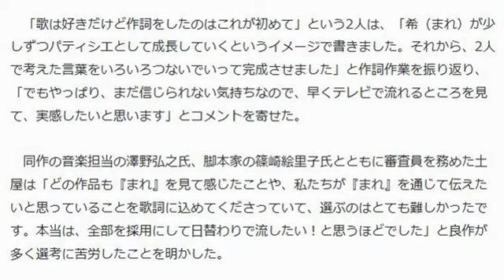『まれ』OP曲、一般公募の2番の歌詞が決定 29日から放送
オリコン 7月24日(金)14時17分配信

NHK連続テレビ小説『まれ』オープニングテーマ曲2番の歌詞が放送開始

　女優の土屋太鳳が主演するNHK連続テレビ小説『まれ』（月～土　前8：00　総合ほか）で、一般公募されたオープニングテーマ曲「希空～まれぞら～」の2番の歌詞が決定し、29日からオープニングで流れることが24日、わかった。採用されたのは、長野県の谷上碧（たにがみあおい・11）さんと雪（ましろ・8）さんの姉妹の作品で、2人は「こんなことが（自分の身に）起きるなんて思ってもみなかったので、まだ実感がわきません」と驚きながらも喜んだ。

‹まれ出演›門脇麦、若くしてヌードを厭わぬ女優魂

　「歌は好きだけど作詞をしたのはこれが初めて」という2人は、「希（まれ）が少しずつパティシエとして成長していくというイメージで書きました。それから、2人で考えた言葉をいろいろつないでいって完成させました」と作詞作業を振り返り、「でもやっぱり、まだ信じられない気持ちなので、早くテレビで流れるところを見て、実感したいと思います」とコメントを寄せた。

　同作の音楽担当の澤野弘之氏、脚本家の篠崎絵里子氏とともに審査員を務めた土屋は「どの作品も『まれ』を見て感じたことや、私たちが『まれ』を通じて伝えたいと思っていることを歌詞に込めてくださっていて、選ぶのはとても難しかったです。本当は、全部を採用にして日替わりで流したい！と思うほどでした」と良作が多く選考に苦労したことを明かした。

　その中でも決め手となった理由として「使われている言葉はとてもシンプルで、ふんわりとした優しさがあるのに、その中にしっかりした意思や自由さが感じられたところです」と説明した。

　『まれ』のオープニングテーマ曲「希空～まれぞら～」は、ヒロインの土屋が1番の歌詞を作り、2番の歌詞は一般公募するという、いずれも連続テレビ小説史上初の試み。歌詞募集は1万2720通の応募が寄せられた。2番の歌詞は番組のサイトに掲載中。

■『まれ』オープニングテーマ2番の歌詞